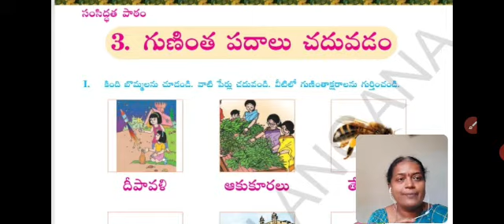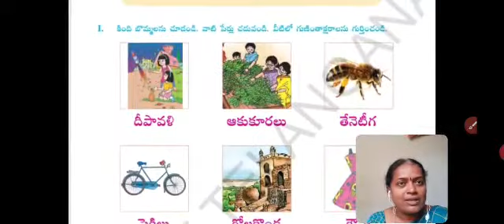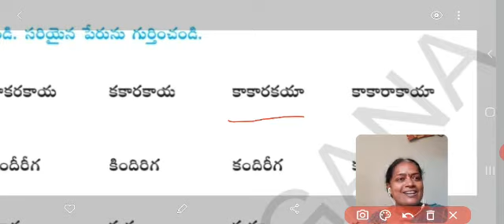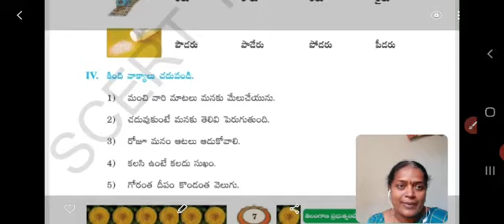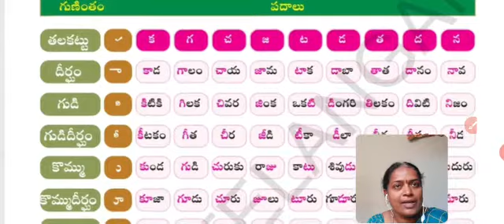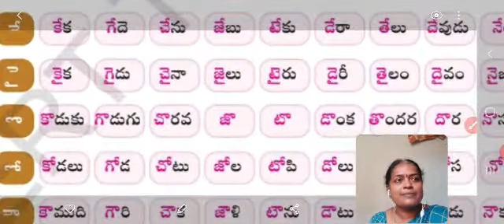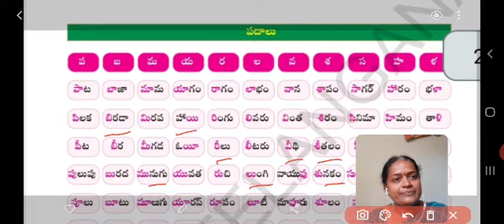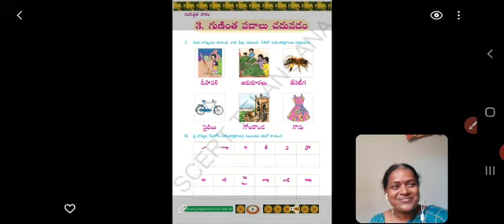5th class telugu samsidhatha patam-3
I am srilaxmi,sgt mpps nambala,mdl-rebbena  KBASF. I created this video for5th class students to Easy learning experience.

saduvusaradaga
5th
5th telugu
samsidhatha
5th class
5th class telugu